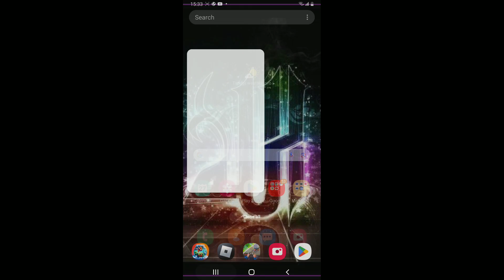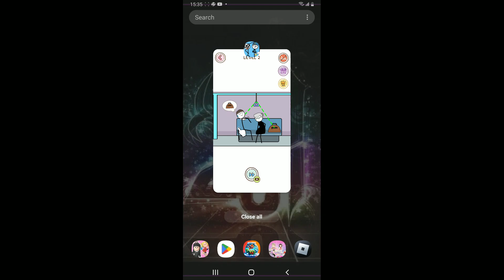Like Plize Mr rejan okay and iljas